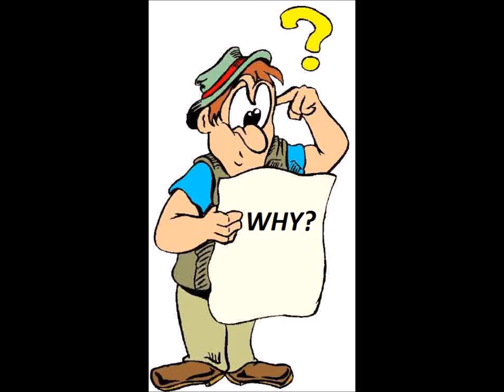How Jazz Can Better Relate to Non-Musician and Non-Jazz Audiences #1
JazzLabNY offers NY-area Adult Jazz Students the opportunity to Play and Study in a Regular, Ongoing Small Group Year Round - Come find your spot!
Viewers Poll: Of the 3 Basic Elements of Music: Melody, Harmony, and Rhythm ---
Which do you think Non-Musicians respond to the Most and Why?
Write your Comments and we will discuss some of them in the upcoming episodes!